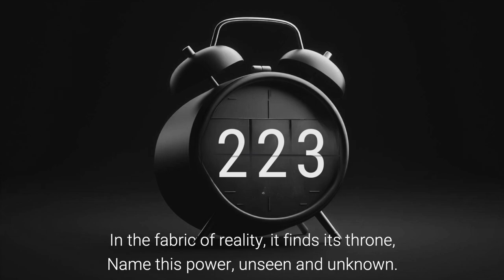CCXXIII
In the fabric of reality, it finds its throne, Name this power, unseen and unknown.